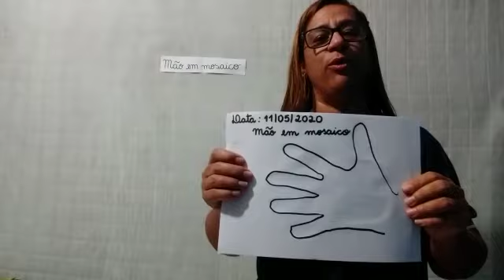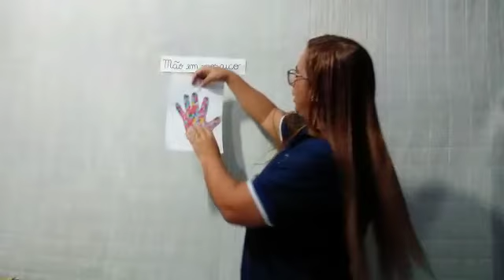PROFª. ALESSANDRA - ARTES 11 DE MAIO MÃO EM MOSAICO